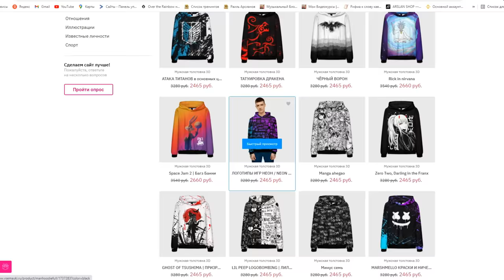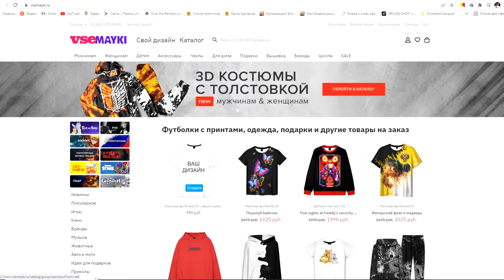ИНОСТРАНЦЫ В ШОКЕ! Русский БАЯНИСТ в ЧАТ РУЛЕТКЕ | Баян + Битбокс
В этом видео: Русский баянист в чат рулетке шокировал иностранцев игрой на баяне. Баян + битбокс. Реакция иностранцев на баян